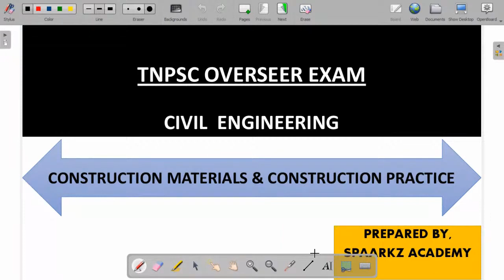5 MARKS IN 30 MINUTES |CONSTRUCTION MATERIALS & PRACTICE | TNPSC OVERSEER NOTIFICATION /SYLLABUS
INDEPTH LIVE ONLINE COURSE GOING TO START

TNPSC OVERSEER NOTIFICATION
TNPSC FIELD SURVEYOR
TNPSC DRAUGHTSMAN
TNPSC AE CIVIL PREPARATION IN TAMIL
TNPSC AE RESULT DATE 2022
TNPSC JUNIOR DRAFTING OFFICER NOTIFICATION
TNPSC JUNIOR ENGINEER
TNPSC JDO
OVERSEER TNPSC
tnpsc ae tamilanguide
tnpsc ae qualification tamil
tnpsc ae exam tamil
tnpsc ae syllabus in tamil
tnpsc ae jobs in tamilnadu 2022
tnpsc ae questions and answers tamil
tnpsc ae question paper with answers
tnpsc ae questions
tnpsc ae question paper
tnpsc ae solved question paper
tnpsc ae exam model question paper in tamil
TNPSC OVERSEER
tnpsc overseer
overseer notification
overseer tnpsc
overseer electrical psc
overseer electrical
overseer syllabus tnpsc
tnpsc overseer notification
tnpsc overseer syllabus
TNPSC JUNIOR DRAFTING OFFICER
tnpsc junior drafting officer exam syllabus
junior draughting officer qualification
junior draughting officer tnpsc
junior draughting officer in tamil
junior draughting officer
junior draughting officer promotion
junior draughting officer in highways department
junior draughting officer in pwd
junior draughting officer work
junior drafting officer work
junior draughting officer in public works department
junior drafting officer roles and responsibilities
tnpsc ae civil engineering classes